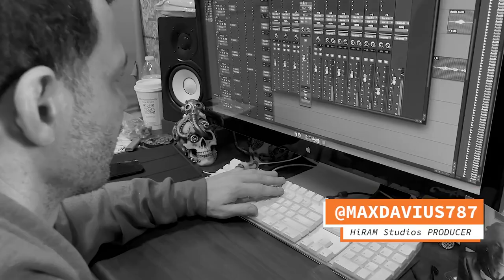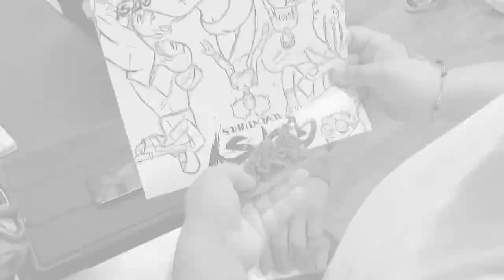CANTEL BLOG- HiRam Studios with Gerry Capo, Max Davius, Badnews, Mr Brown